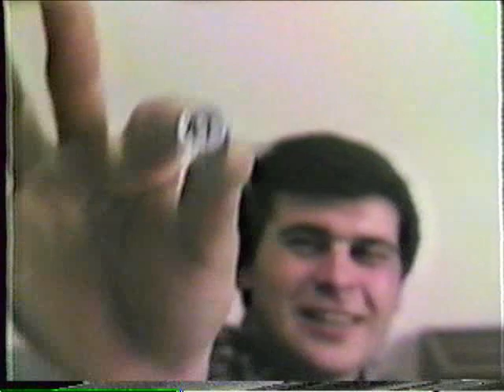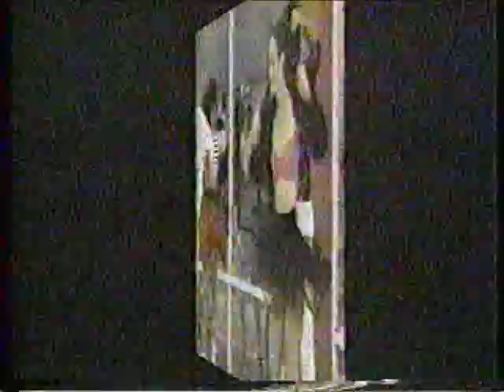Dispersos trazos de bella vida ocurridos en agosto de 1989. (VHS 020 p.12 a 16)